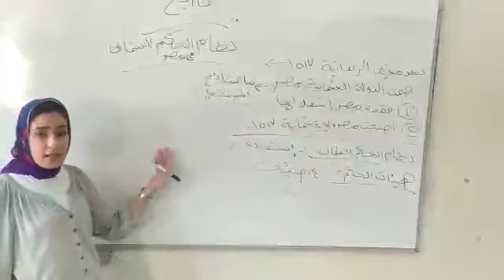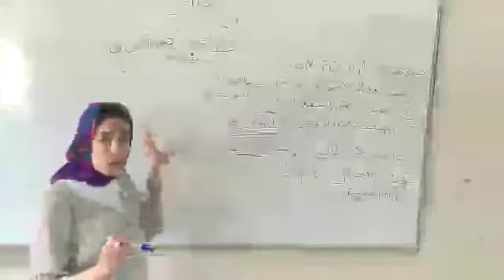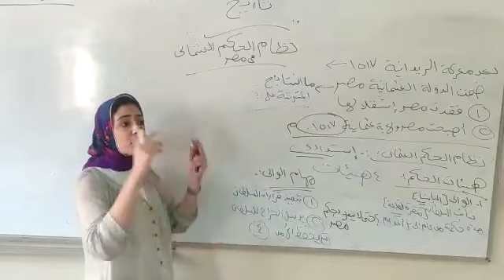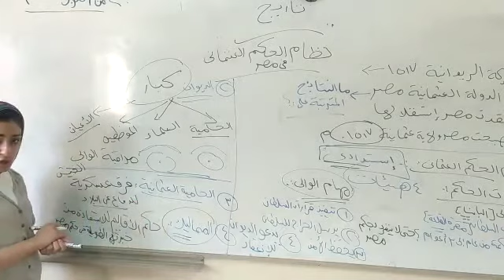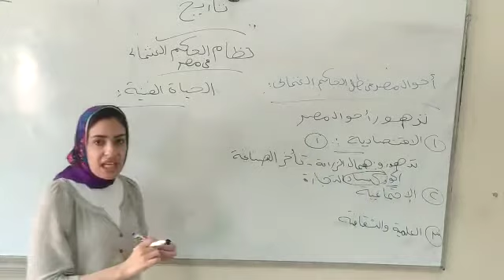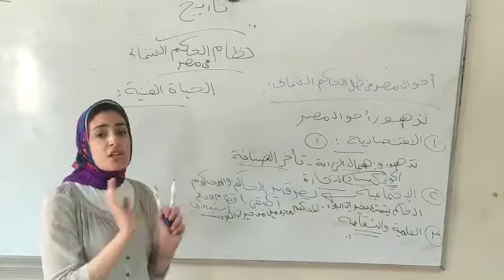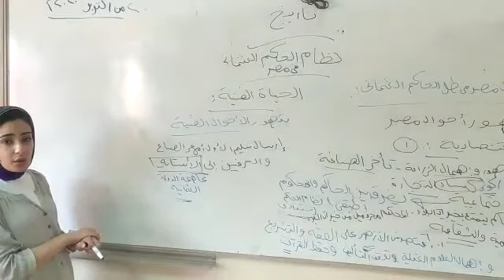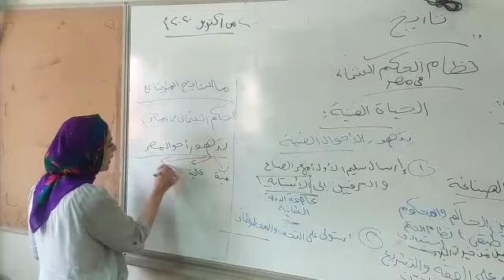درس نظام الحكم العثماني الصف السادس تاريخ